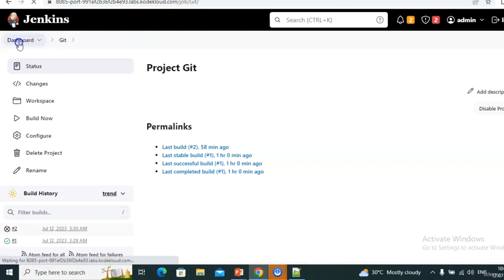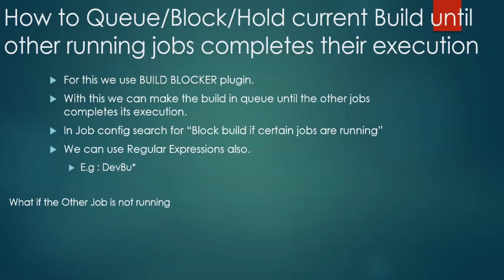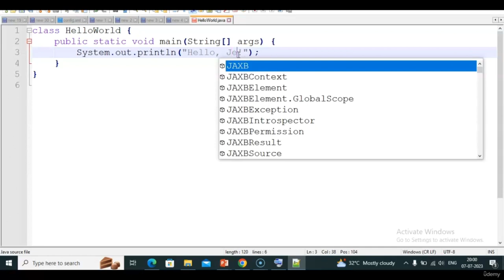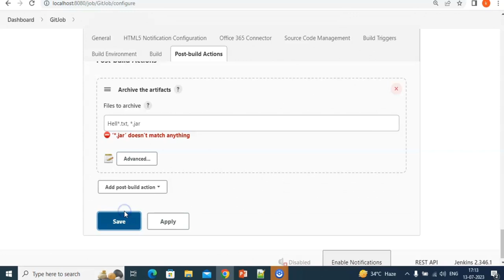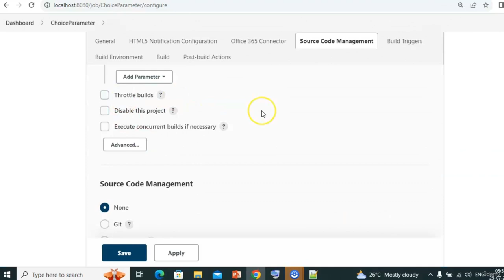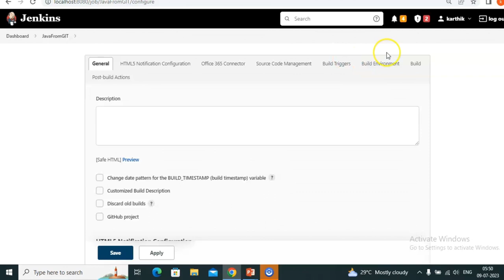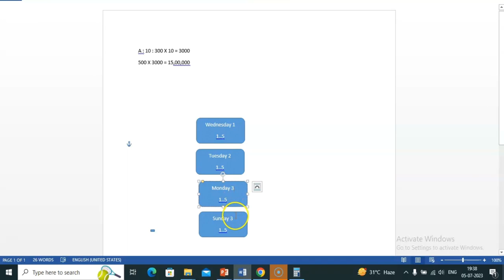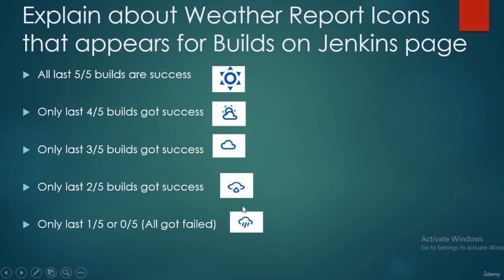Learn Jenkins from Scratch with 100+ Interview Questions (Part 1/2)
Learn Jenkins, a popular CI/CD tool, from scratch and ace your next DevOps interview with 100+ interview questions.
Master Jenkins and Automate Your CI/CD Pipelines | Jenkins Full Course
Jenkins Tutorial for Beginners | Full Course in 3 Hours
Jenkins Tutorial for Beginners: Learn Jenkins in 5 Hours

In this course We'll see the following questions with Answers,

    How to Stop and Start Jenkins.

    How to Restart Jenkins

    What will happen to Running Builds if we do Restart from Jenkins URL (Browser)

    What will happen to Running Builds if we do Restart from Command prompt

    Why Build number will not be there in Build History, if we restart from Command.

    Why we dint see few Build numbers in the Build History

    Explain about Safe Restart and Difference between Safe Restart & Restart

    What is the use of Build Timeout

    How to Hold or Queue my current build until other builds get completes

    Explain about Upstream and Downstream Job Configuration

    Explain about Upstream and Downstream Job Configuration : 2

    How to Delete a Job & If we Delete then what will happen to the Dependency Jobs

    How to Disable a Job & If we Disable then what will happen to the Dependency job

    How to Rename a Job & If we Rename then what will happen to the Dependency Jobs

    How to give more than job as an Upstream Job

    How to change the BuildNow Option

    How to Integrate with GIT

    From Jenkins How to Run a Java Program which is there in our local Machine

    How to create a JAR file from Java Programs

    Apart from Workspace, How to Clone the GIT repository into Different Folder

    Why and How to delete the workspace

    How to Run a Java Program which is there in the GIT

    Explain about Environment Variables

    How to get the list of Environment Variables

    How to print the value of the Environment Value

    How to save Environment Variables into a Text file

    How to Create a JAR file with the Build Number

    How to Crete our Own Environment Variables

    Explain About Parameters with Uses

    How to create a Job with Parameters and how to print

    Explain about few Parameters

    Explain about String Parameter or How to pass Branch Name as a Parameter

    Explain about Choice Parameter OR How to pass Repository name as a Parameter

    Explain about File Parameter

    Explain about Boolean Parameter

    How to pass Parameter from One Job to Another Job

    Introduction  to Archiving the Artifacts

    How to Archive more than 1 file & How to Archive files with the help of RegEx

    How to Archive files which are in different folder

    How to make case Insensitive while Archiving the Artifacts

    How to Exclude few files from Archiving the Artifacts

    What if the given file is not available while Archiving the files

    Why we need to delete Old Builds History

    How to Delete Old or Unused Build Manually

    How to Delete Old or Unused Builds Automatically

    How to Keep Build Number for ever, It should not Delete manually orAutomatically

    Explain about Throttle Option

    How to add Timestamp to the Builds

    Explain about Weather Reports Icons in Build Status

    Explain about Build Periodically

    Few Questions on Crontab Syntax

    Explain about Build PollSCM and difference with Build Periodically

    How to Run Jobs in Different Timezone

    What is the use of Crontab Guru website

    How to Restrict Name while creating Job 1

    How to Restrict Name while creating Job 2

    How to add Message on Jenkins Dashboard

    How to Add HTML Tags in Description

    How to add Colors to Description and Give Description in Points

    How to Give Job level Description

    How to add Description to Build Numbers

    How to change the Build Number

    How to Edit the Build Information

    How to Add add an Image to Job Description

    Explain about Build Executor

    Explain about Build Queue

    What are the Advantages of Jenkins search Option

    What are the Differences between Save & Apply

    Explain about Jenkins Home Directory

    How to Add Sound as Build Notification

    and more

    Complete Jenkins features that every Jenkins user/admin should know
    Will see around 100+ topics (Interview Questions) in this course
    After this course you can easily handle and easily able to take the Jenkins Interviews